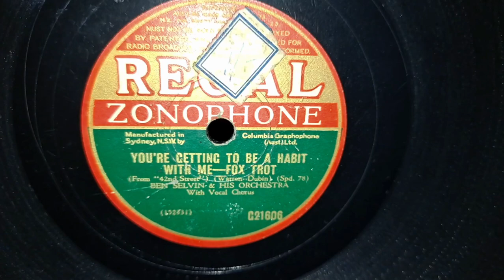You're Getting To Be A Habit With Me. Ben Selvin & Orchestra. With Vocals. Regal Zonophone from 1932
Vocals by Muriel Sherman & Elmer Feldkamp. Brunswick Florida 14-7 Panatrope, Exponential Horn Wind-up Cabinet Gramophone Phonograph 78rpm Record Player